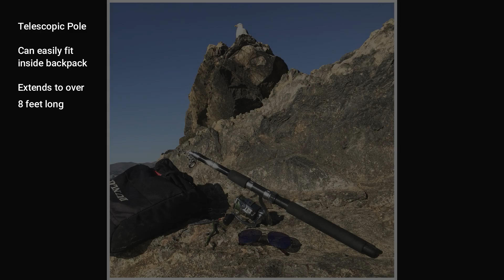Striper using Telescopic pole - Bit on 2 inch Gulp Sandworm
30 inch Striper at Ocean Beach - 10/28/2019
8 foot telescopic pole - can easily fit inside my backpack
Bit on 2 inch Gulp Sandworm